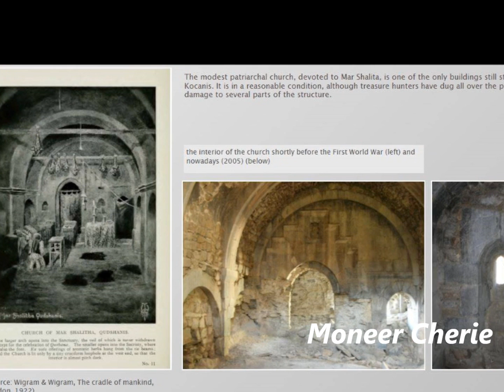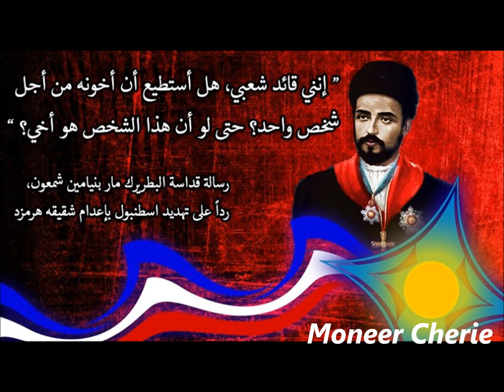Mar Dinkha IV Speech in 1980 about Mar Benyamin Shimun & Assyrian Political events in Hakkari Turkey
His Holiness Mar Dinkha IV Speech in 1980 about the Life and Martyrdom of His Holiness Mar Benyamin Shimun Patriarch of the Assyrian Church of the East Assassinated by the cursed Kurdish leader Simko Shikak.